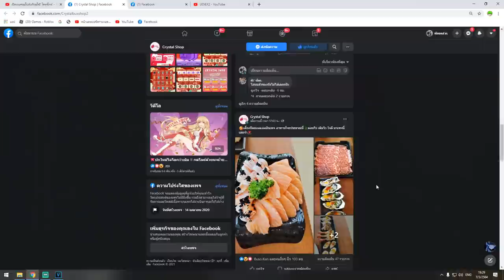โคตรเจ๋ง!! รีวิวผลพิษตื่นที่กากที่สุดในเมพ!!